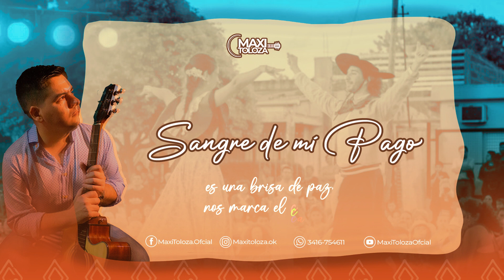MAXI TOLOZA - Sangre de mí pago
Sangre de mi pago
Autor y Compositor: Andres Maximiliano Toloza

Camino al algarrobal,
voy hacia tu encuentro.
Latir de mi corazón,
que habita el silencio.

Por cerros, valles y el mar,
Vuela tu sonido,
es una brisa de paz,
nos marca el camino.

Eres la voz ancestral
de un pueblo sufrido,
penas y felicidad
lleva tu rasguido.

Desde el norte hacia el sur
Tu idioma es sagrado.

El criollo en su jornal,
con tu melodía,
de sol a sol andará,
ganando la vida.

Los jóvenes llevarán
tu nombre en lo alto.
Sos revolución de amor,
Metida en su canto.

Eres poesía y canción,
nacida en el monte.
El pueblo siente emoción,
Si escucha tu nombre.

Músicos:

Guitarra base, primera voz y coros: Maximiliano Toloza
Batería y bombo legüero: Gabriel “Pachi” Romero
Bajo eléctrico: Maximiliano Fernández
Guitarra eléctrica: Isaías Soraire
Violín: Ezequiel Ibáñez
Teclado: Alejandro Risso Patrón
Grabado en el Estudio “Mar Jony Records” de Alejandro Risso Patrón, Juan José Castelli, provincia del Chaco, Argentina, 2023.